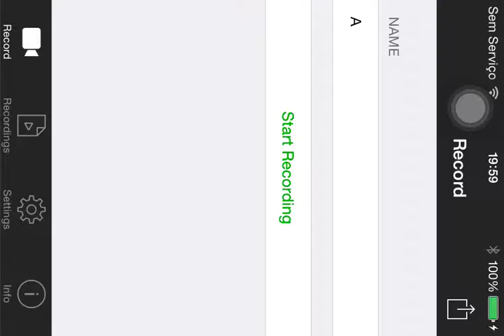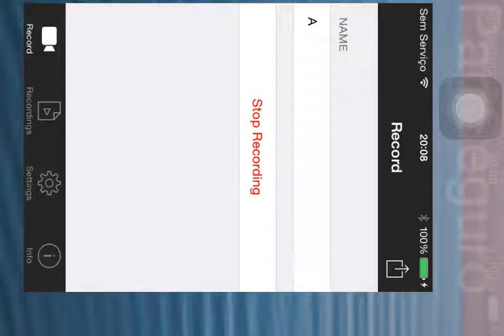Mega Run - Mystic Mountains - Stage 5-14 - 26,330